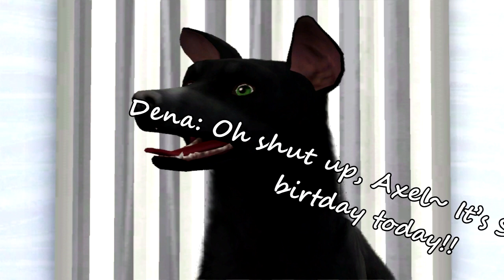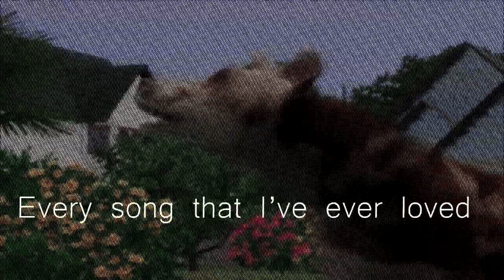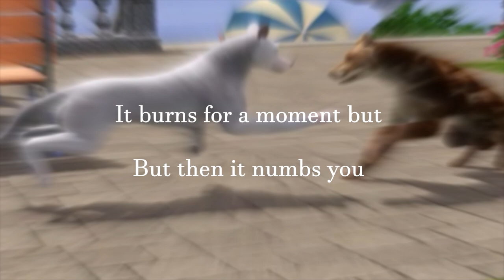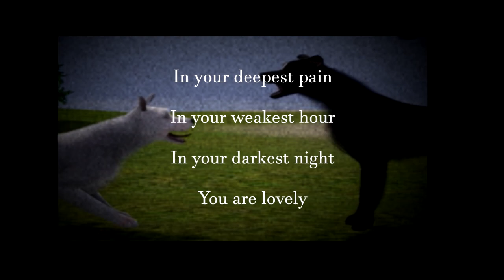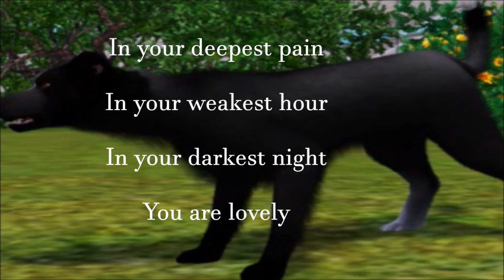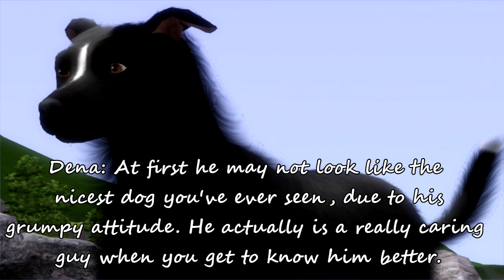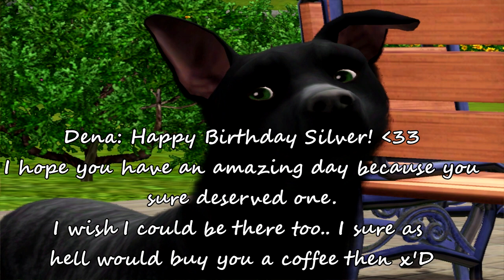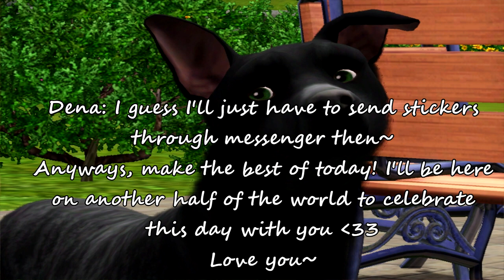Happy Birthday Silver Wolf ❤️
Happy Birthdaaaayyy!!!

I really hope you like the dogs because damn, they took a loooot of time xDD Like I told you, it was worth it for ya :3

I'm sorry for the faults in this video.. Not everything's perfect and looks great but the pressure for exams didnt work out.. I tried my hardest and I really hope you like it ^^'
OH AND SORRY FOR THE FALL OUT BOY MOMENTS I JUST THOUGHT IT WOULD FIT XDD
MY EFFECTS JUST RANDOMLY DELETED WHAT I HAD EFFECTS IN THERE ;_____________;

Once again, Happy Birthday, because you sure deserved one! I wish I could be there to celebrate it with you but I'm here and I'll send you some coffee stickers ^^

Love ya~ *heart emoji*